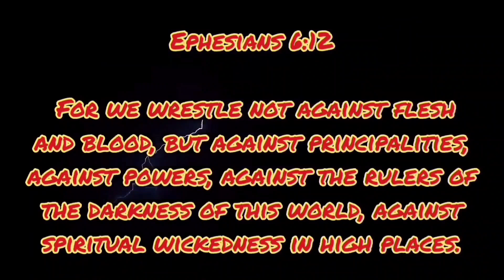Always Feel Like Somebody's Watching 🌻 Original is at the end